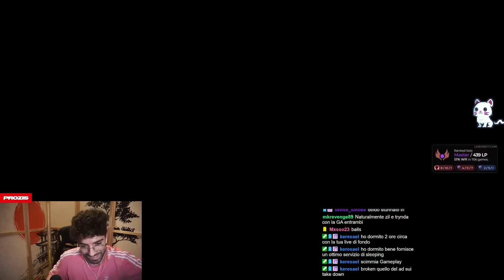ABBIAMO SCULATO CON I POTENZIAMENTI